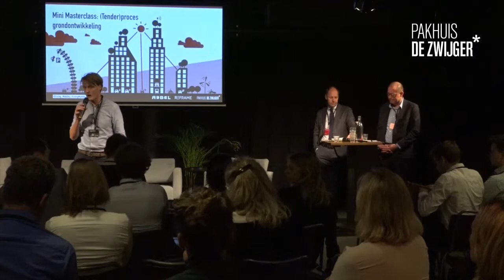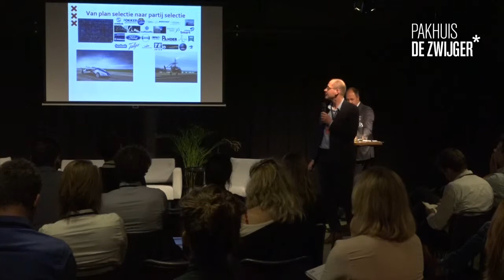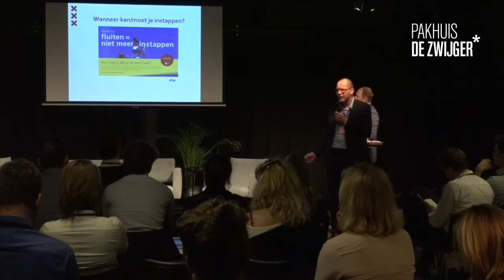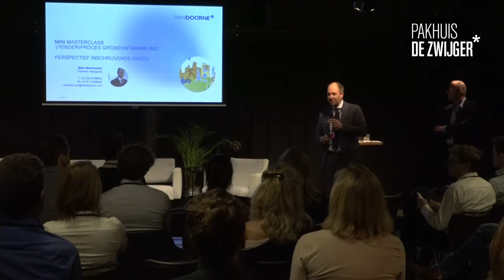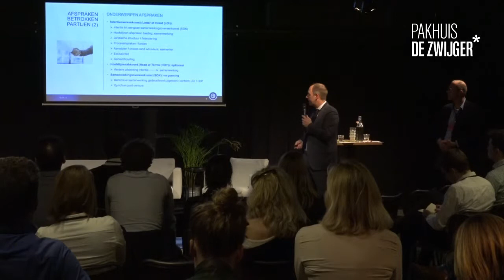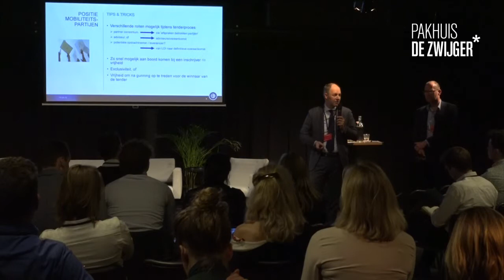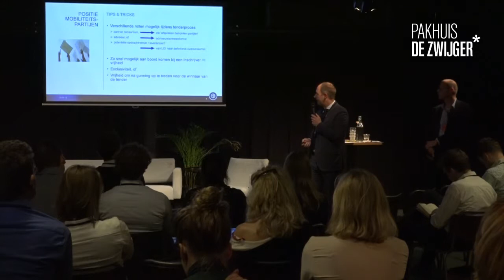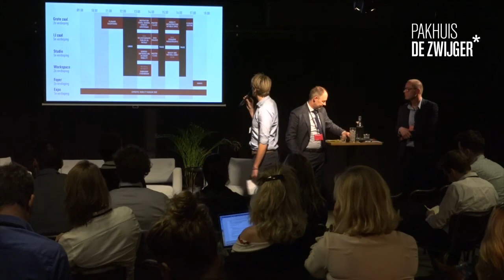Living Mobility - Mini Masterclass: (Tender)proces grondontwikkeling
Pakhuis de Zwijger organiseert samen met Ananda Groag en Rebel Group het congres Living Mobility, waarin we mobiliteit, klimaat en gebiedsontwikkeling met elkaar verbinden. We geven antwoord op dé vraag van het komende decennium: hoe realiseren we de enorme groei van onze steden, op een gezonde en duurzame manier, en blijven we mobiel binnen die stad? Op Living Mobility geven toonaangevende key note speakers hun visie, bespreken we inspirerende cases uit binnen- en buitenland, én zijn er natuurlijk workshops voor de overdracht van concrete tools. Bouw met ons mee op Living Mobility.